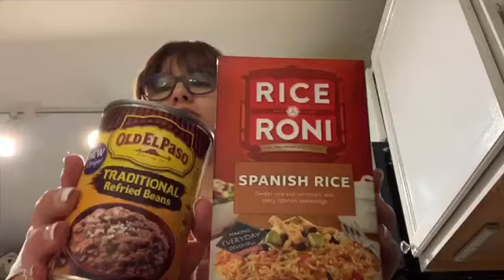Cook With Me | Tacos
Want tacos? This video shows me cooking tacos while also singing and dancing. Come on y’all and join in taco Tuesday!